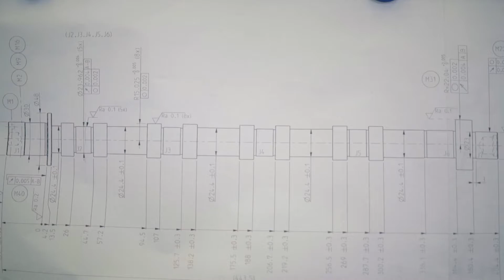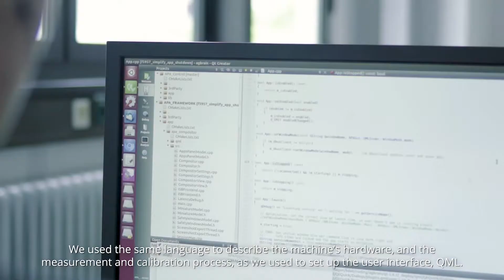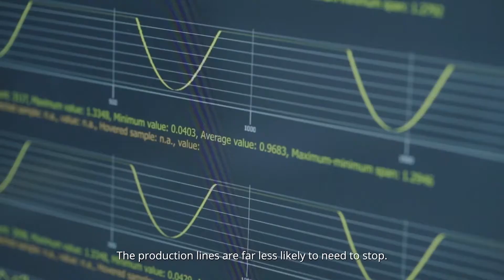Built with Qt: OPW domain specific language overhaul with KDAB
OPW's domain-specific language (DSL) was too complex for the operating technicians. Every time a measuring station had to be reconfigured or changed in a minor way, an external expert had to be brought in to do it. KDAB re-wrote the software using Qt & QML, re-engineered the user interface so the operating technicians could understand and use it with minimal training.